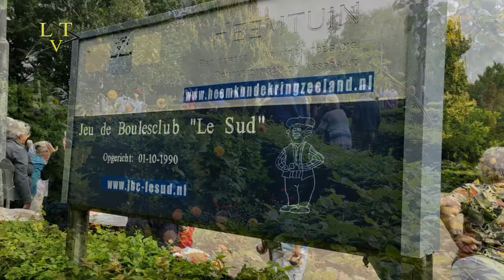Journaal 114 Landerd TV 2021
-- KBO Zeeland speelt Jeu de boules
-- toelichting conceptbegroting 2022 gem Maashorst